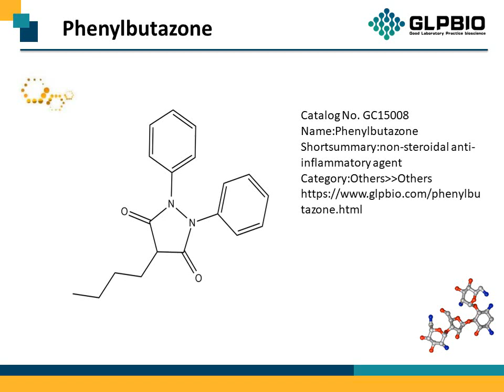GC15008_Phenylbutazone_50-33-9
"Protocol, Chemical Properties, Background of Phenylbutazone.